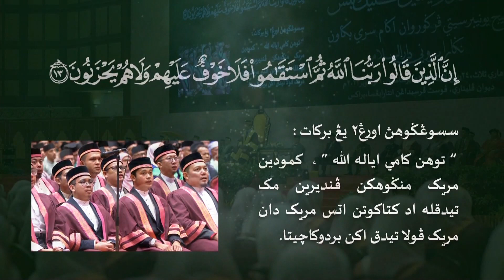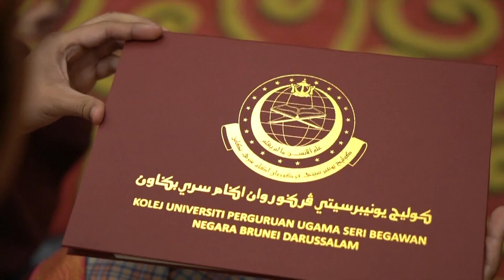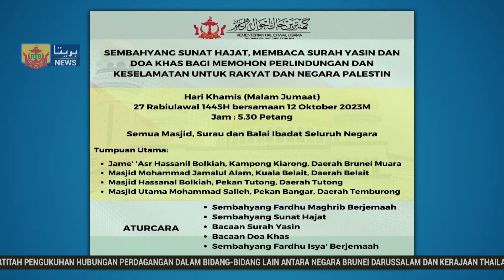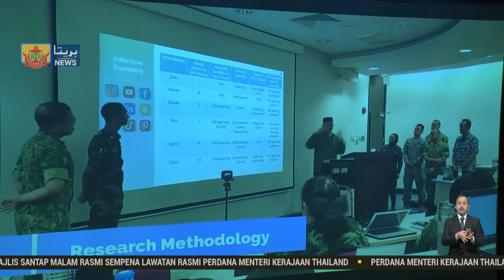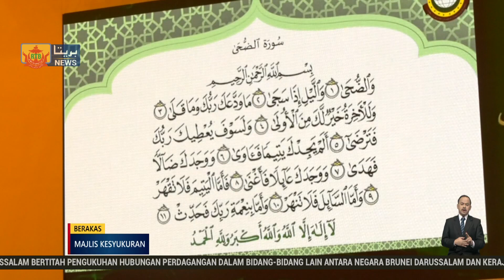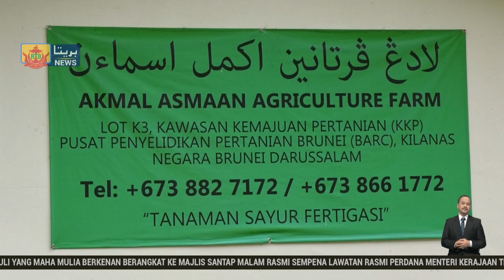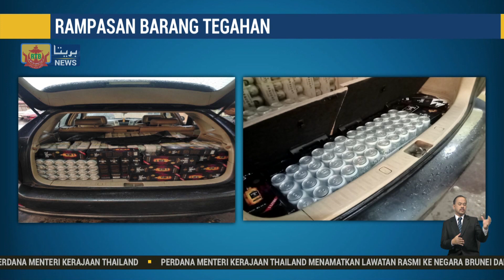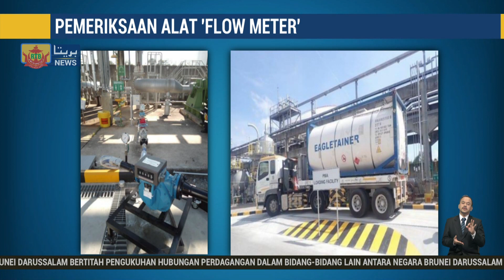Berita Perdana, 11 Oktober 2023